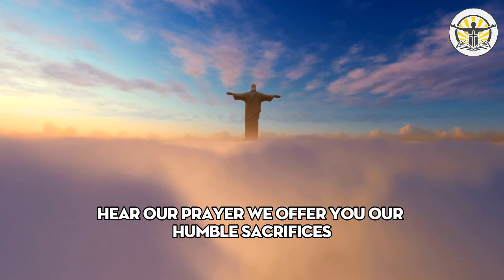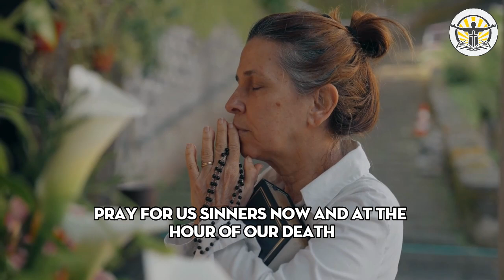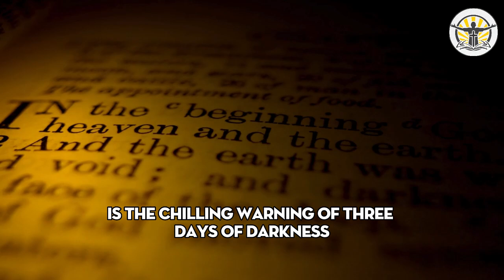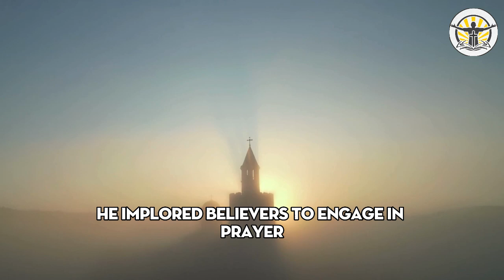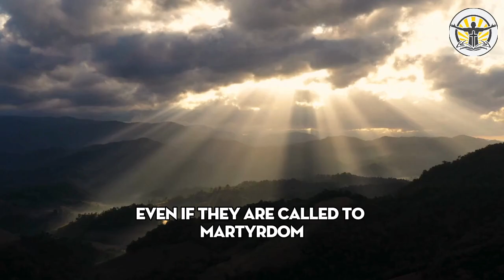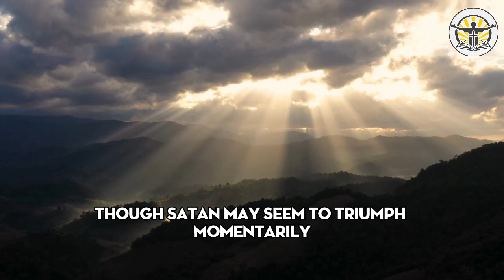TERRIBLE PROPHECY of Padre Pio: "It will happen in JUNE 2024, prepare yourselves"